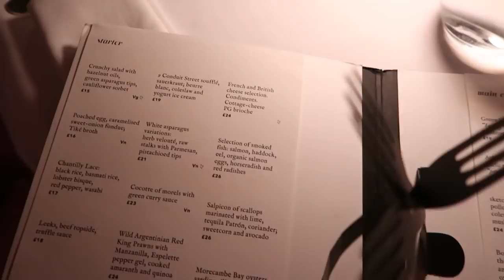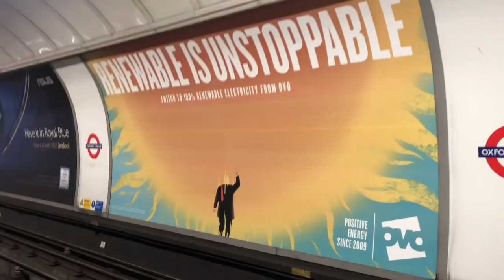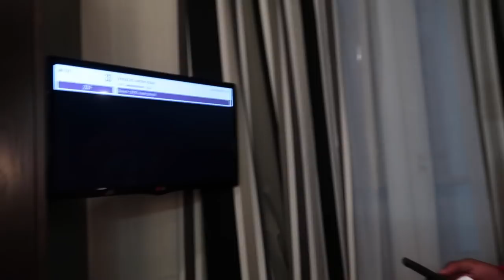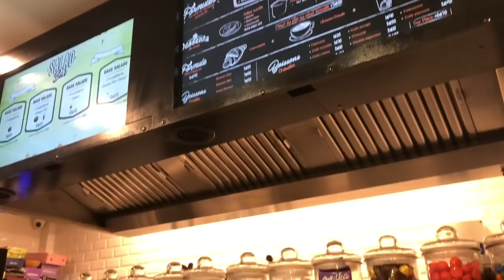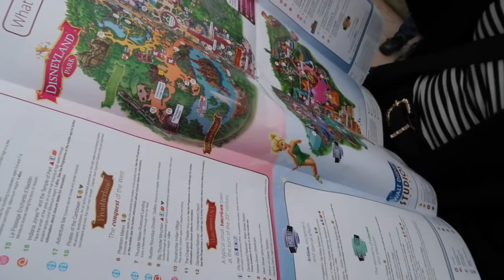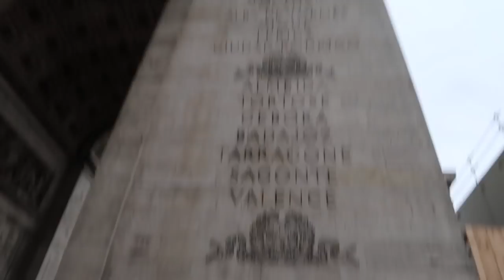Exploring Europe! London and Paris Vlog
Hey everyone! Thanks for stopping by to watch this "We Went to Paris and London" Euro Vlog! I brought my family with me to Europe and it was a BLAST! Hope you enjoy & get inspired to travel with your loved ones too!!

Commonly Asked Questions:
What do I use to edit film?: